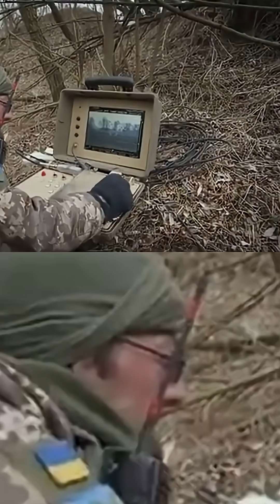Ukraine's Ingenious Trap: Crushing Russian Tanks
Russian forces advanced, confident in their electronic warfare, but Ukraine had a countermeasure: new frequency hopping tech from the Pentagon. A meticulously prepared kill zone awaited, featuring undetectable mines and GPS-guided artillery, costing Russia dearly.